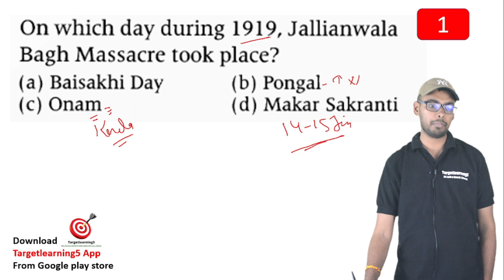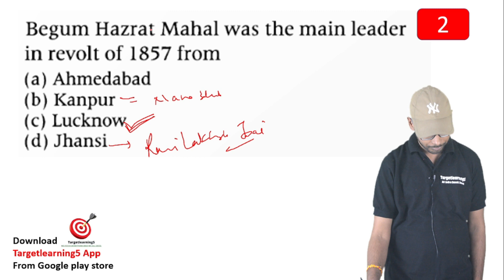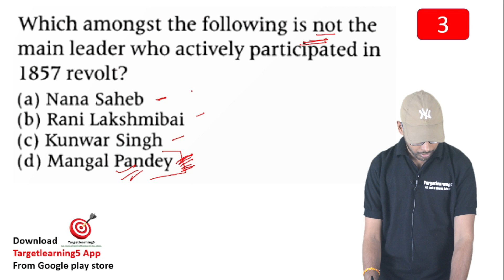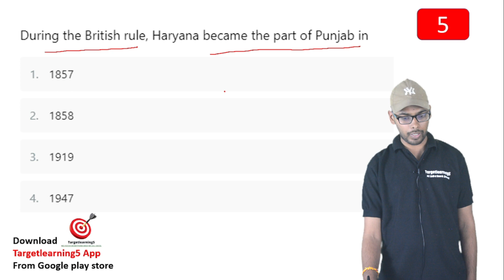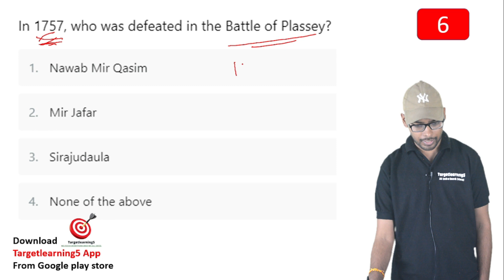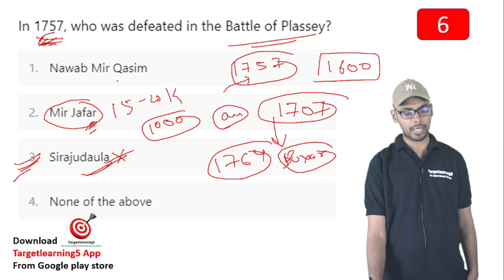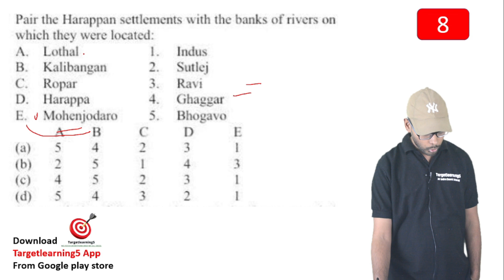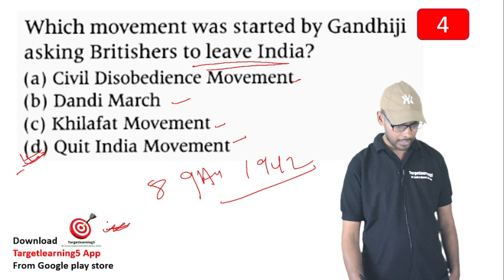GK Important MCQ | Sainik School | Class 6th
GK Important MCQ

Sainik School Course details.
Maths  :- Arun sir
Reasoning :- Arun sir
GK :- Ramdas sir
English :- Thakur sir